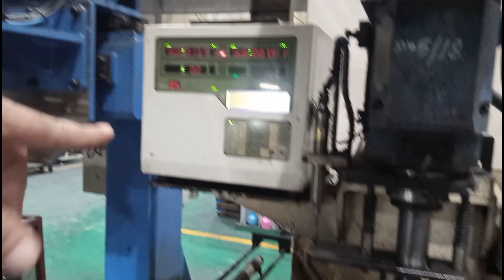CNC Work in South Korea|South korea main Cnc ka kaam kiasa hota|WahabGkVlogs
Cnc work in South korea
south kore work cnc
south korea main cnc ka kaam kiasa hota